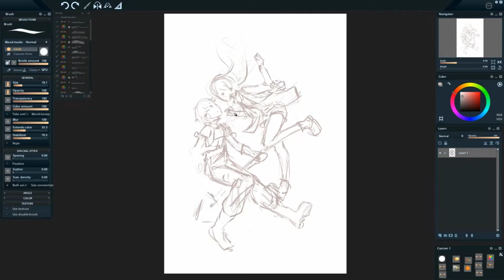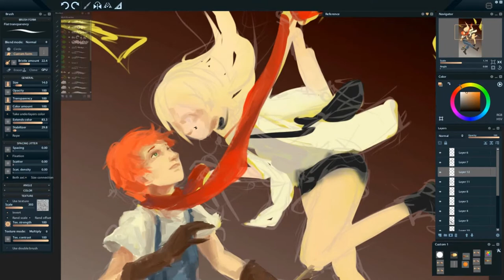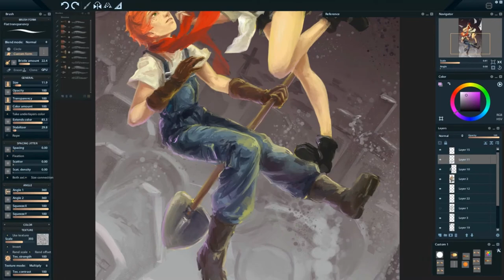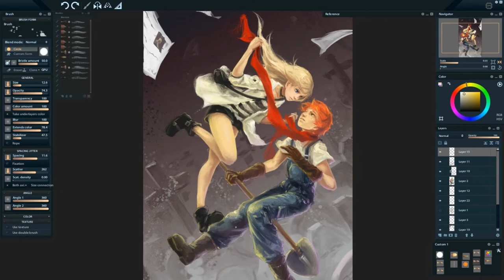[Angel of death] Graveyard dance - speedpaint [Paintstorm studio]